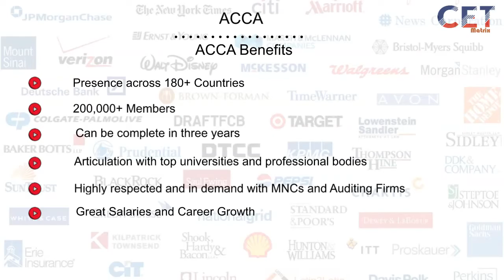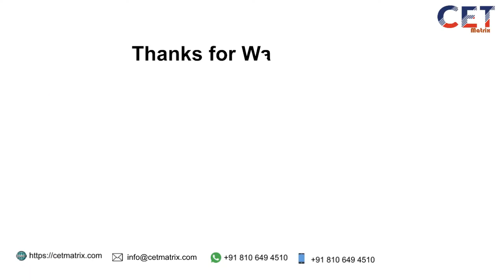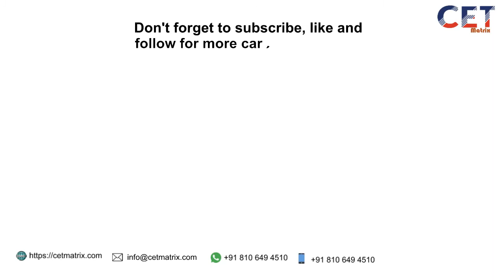Careers after 10+2 : How to become an ACCA after 10+2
ACCA (Association for Chartered Certified Accountant) is an International Chartered Accountancy Body based out of UK. With more than 200,000+ members across 180 countries, ACCA is one of the largest professional bodies. ACCA has multiple entry and exit pathways and any professional after A level or 10+2 can join ACCA.

ACCA can be complete within three years and ACCA professional can attain BSc (Hons) in Applied Accounting from Oxford Brookes University and a Master from University of London, Heriott Watt or Oxford Brookes University.

The first four papers of ACCA can be taken on demand while the remaining papers can taken during specific exam windows.

Chartered Certified Accountant is one of the most preferred qualification among MNCs and Auditing companies. ACCA also has articulation with many professional bodies including ICAEW and IIA.